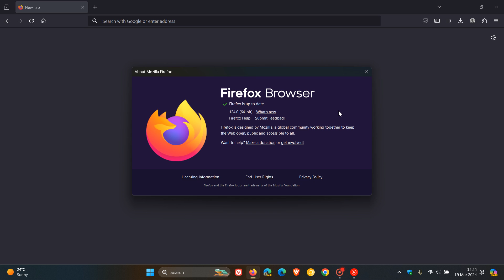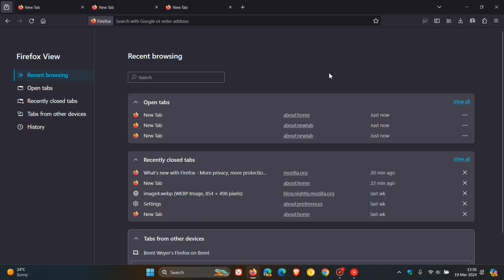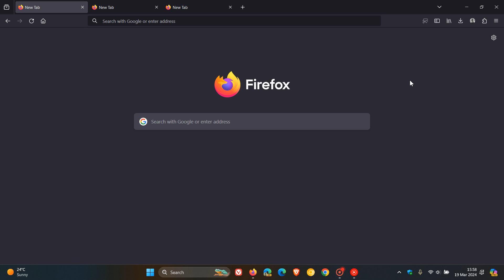What's New in Mozilla Firefox 124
This latest release adds Caret browsing mode in the PDF viewer, in Firefox View, open tabs can now be sorted, Firefox now populates the Windows taskbar jump list better, includes macOS fullscreen improvements, Qwant search engine is now available in more regions and includes 12 security fixes, 1 Critical.